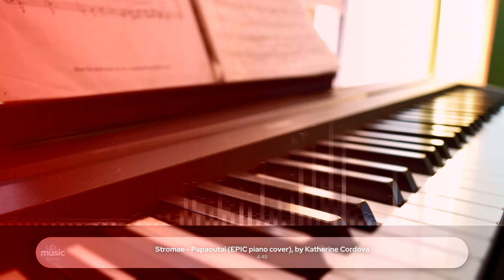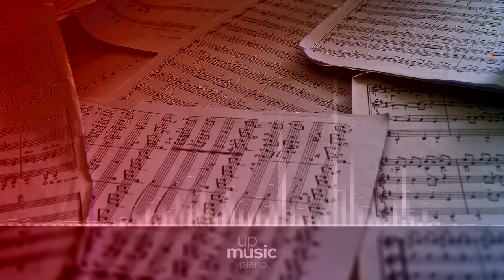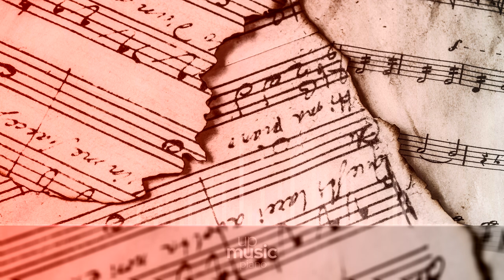Stromae - Papaoutai (EPIC piano cover), by @KatherineCordova ∙ upmusic ∙ piano